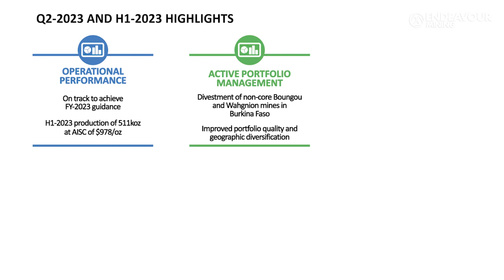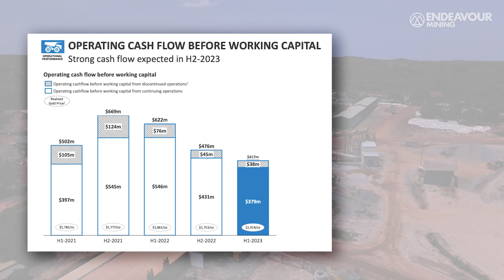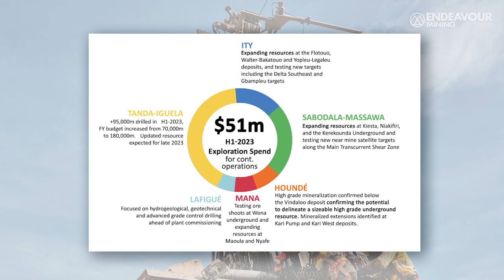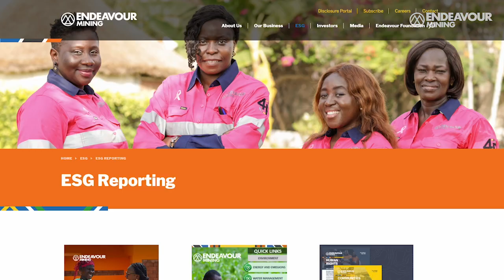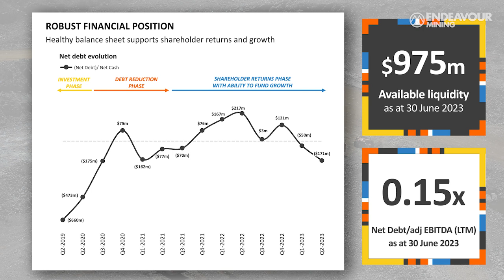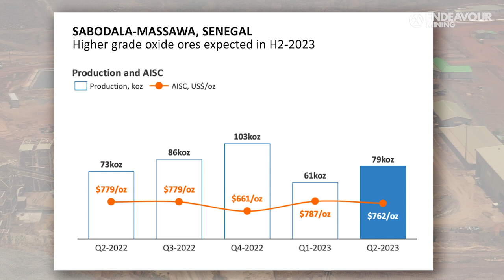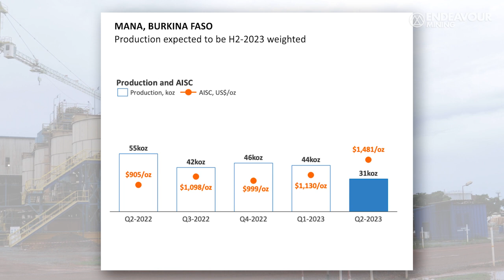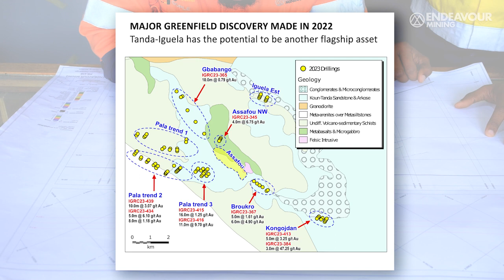Q2 & H1 2023 Webcast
View our management present Endeavour Mining's Q2 & H1 2023 results. More information about these results can be found in the Investor section of our

Webcast chapters:
00:00  Introduction
01:05  Q2 & HY 2023 Highlights - Sébastien de Montessus, CEO
            03:50  Asset Divestments
            05:50  Production Guidance
            08:34  Growth Portfolio
            11:02  Exploration
            13:56  Shareholder Returns
17:37  ESG Initiatives - Djaria Traore, EVP ESG & Supply Chain
19:55  Financial Results - Guy Young, CFO
27:10  Operations - Safety Performance - Mark Morcombe - COO
            28:00  Operating Performance
            28:30  Sabodala-Massawa Mine
            30:08  Sabodala-Massawa Expansion Project
            32:00  Sabodala-Massawa Solar Project
            33:18  Houndé Mine
            34:23  Ity Mine
            36:08  Mana Mine
            37:14  Lafigué Construction Project
39:27  Tanda Iguela update - Jono Lawrence, EVP Exploration
43:59  Concluding remarks - Sébastien de Montessus, CEO